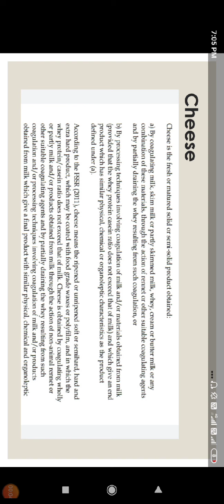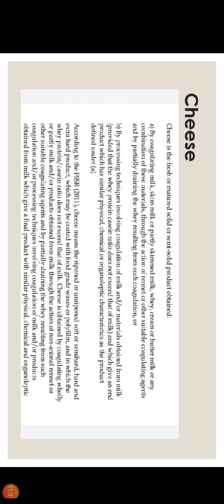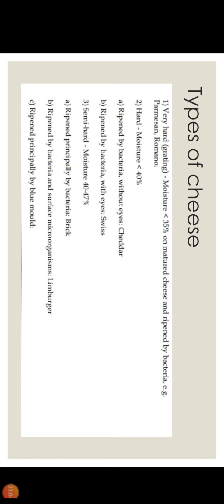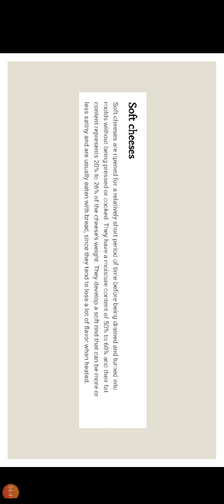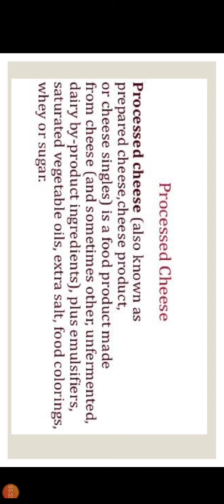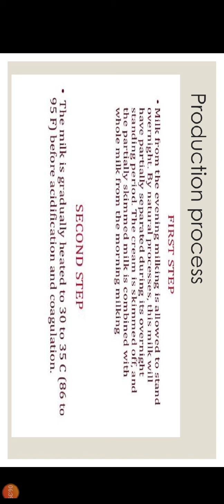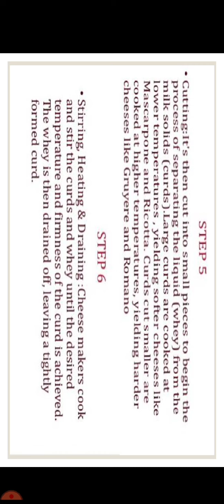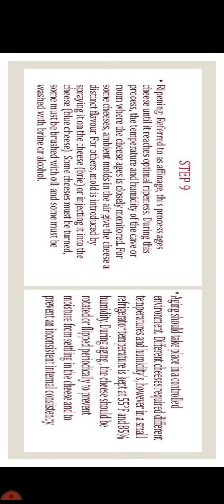JAYOTI VIDYAPEETH Cheese B sc BT VI Tri 648x1404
TOPIC Cheese  B  sc BT VI Tri  648x1404
DEPT OF FBT

JVN SUMAN RAI